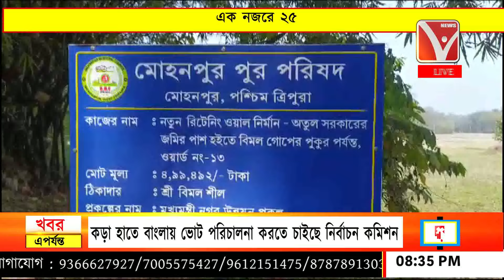এক নজরে ২৫ | Ek Najore 25 | News Vanguard | Bangla News